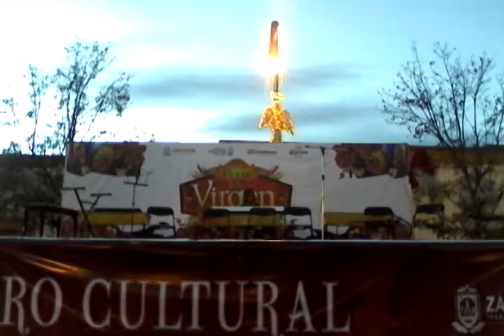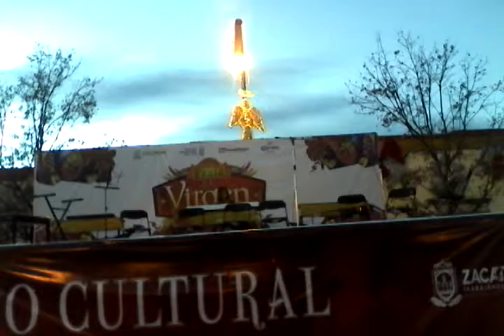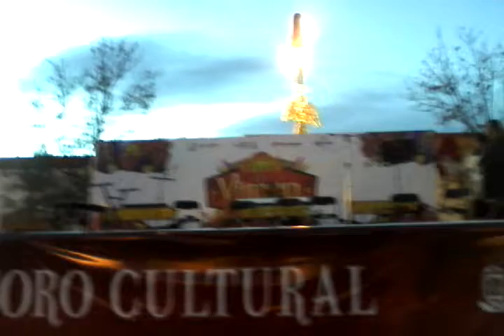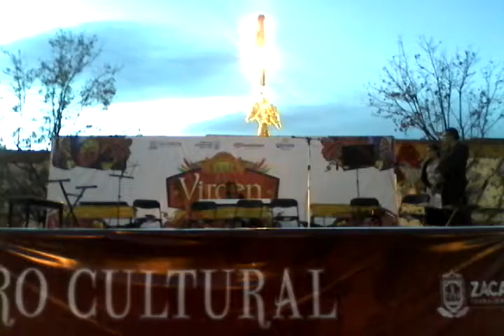Féria de la Vierge de Guadalupe